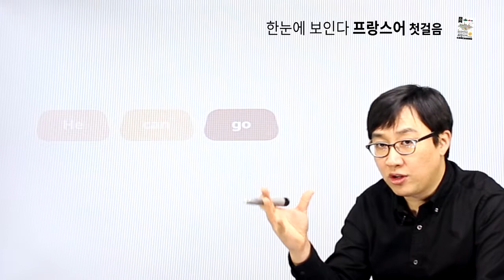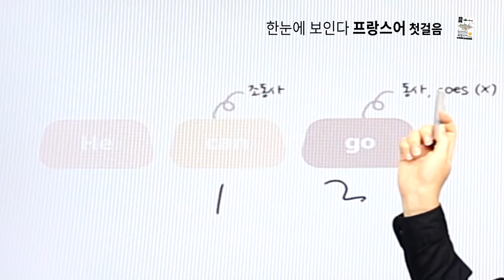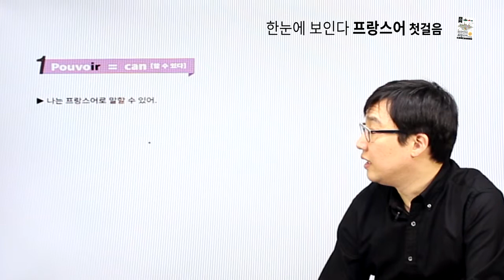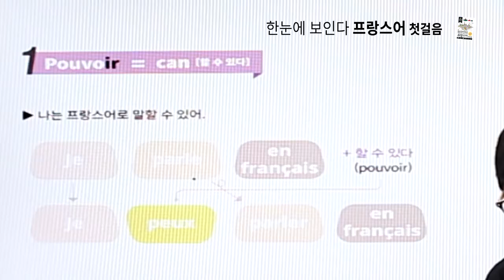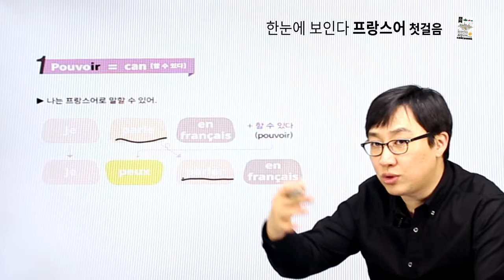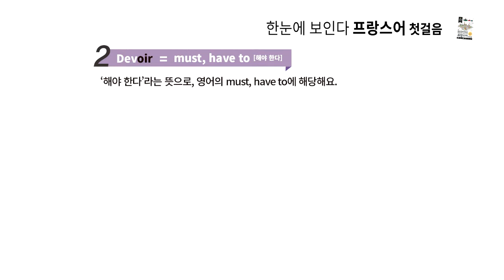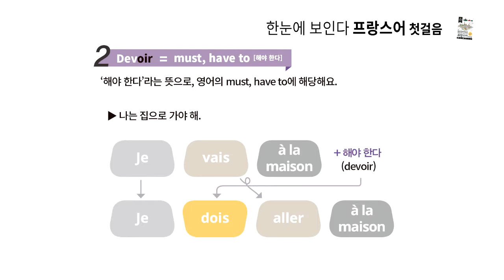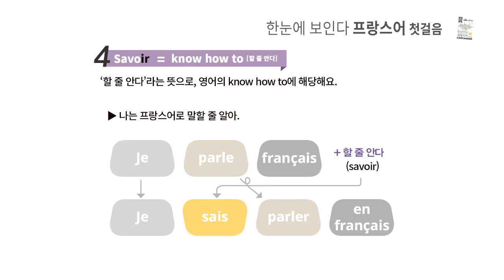[한눈에 보인다 프랑스어] chapter 07 네 가지 조동사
chapter 07 네 가지 조동사